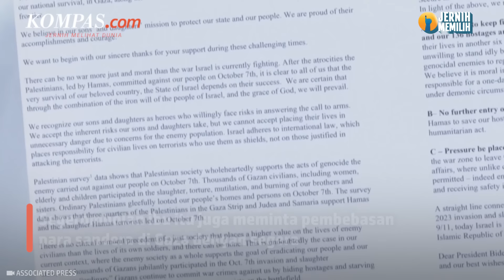Ibu Tentara Israel Serukan Biden Setop Bantuan Kemanusiaan di Gaza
Para ibu dari tentara Israel berkumpul di depan kedutaan besar AS di Yerusalem untuk mendesak Presiden Joe Biden segera memenangkan Israel melawan Hamas.

Mereka juga menuntut penghentian pasokan bantuan kemanusiaan masuk ke Jalur Gaza yang tengah dilanda perang.

Selengkapnya dalam video berikut:

Penulis naskah: Annisa Nurmaulia Al Fajri
Video editor: Annisa Nurmaulia Al Fajri
Produser: Dandy Bayu Bramasta